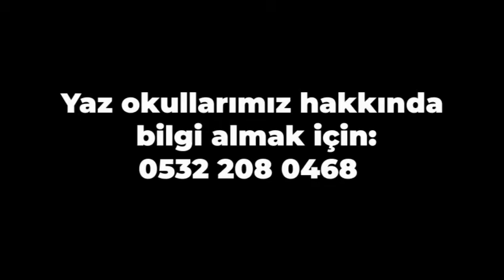YAZ OKULLARI KAYITLARIMIZ BAŞLAMIŞTIR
19 Branşta eğitimlerimize hız kesmeden devam ediyoruz. Bu süreçte sizi de aramızda görmek isteriz. Detaylı bilgi için: 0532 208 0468